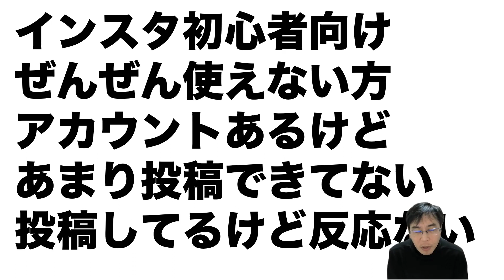浜住聡子さんのインスタ活用法セミナーレポ！【朝活富山】